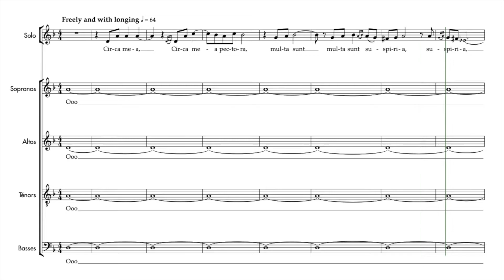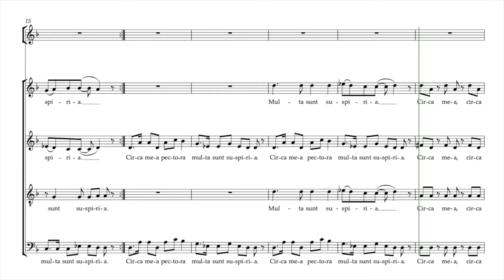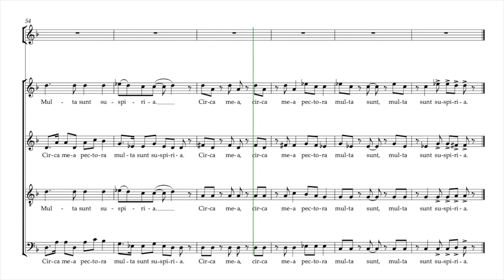Burrows, Mark | Circa Mea | Guide voix Basses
Semaine 1 - Séance 1 :
1. Écouter une fois le guide voix tutti et repérer à l’intérieur de la polyphonie votre voix
2. Chanter dans votre tête une fois votre partie en écoutant le guide voix de votre voix
3. Chanter votre partie deux fois en chuchotant en même temps que la diffusion du guide voix de votre voix

Semaine 1 - Séance 2 :
1. Chanter une fois dans votre tête votre partie en écoutant le guide voix de votre voix
2. Chanter deux fois votre partie en chuchotant en même temps que la diffusion du guide voix de votre voix
3. Chanter une fois votre partie à voix haute en même temps que la diffusion du guide voix de votre voix

Semaine 1 - Séance 3 :
1. Chanter une fois votre partie en chuchotant en même temps que la diffusion du guide voix de votre voix
2. Chanter deux fois votre partie à voix haute en même temps que la diffusion du guide voix de votre voix
3. Chanter une fois votre partie à voix haute en même temps que la diffusion du guide voix accompagnement

Semaine 1 - Séance 4 :
1. Chanter deux fois votre partie à voix haute en même temps que la diffusion du guide voix de votre voix
2. Chanter une fois votre partie à voix haute en même temps que la diffusion du guide voix accompagnement
3. Chanter une fois votre partie à voix haute en même temps que la diffusion du guide voix tutti

Semaine 1 - Séance 5 :
1. Chanter une fois votre partie à voix haute en même temps que la diffusion du guide voix de votre voix
2. Chanter une fois votre partie à voix haute en même temps que la diffusion du guide voix accompagnement
3. Chanter deux fois votre partie à voix haute en même temps que la diffusion du guide voix tutti